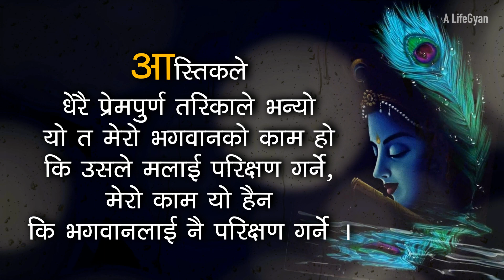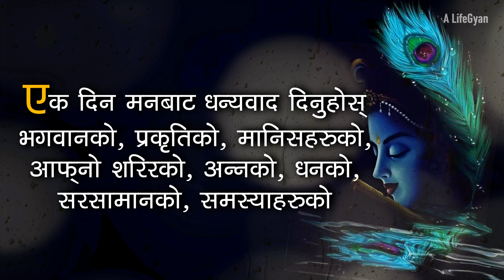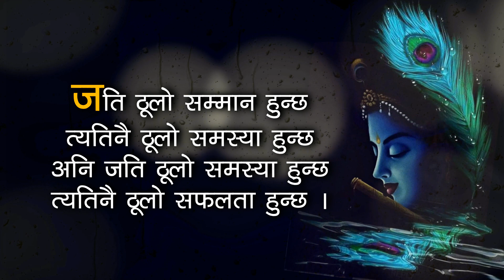सधै खुशी भएर रहनुहोस् | Nepali Motivational Quotes Video | Best Nepali Quotes/Thoughts Speech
✨About this video :
Following a good idea/thought can unknowingly change your life.
In this video, you can get the experiences that are collected according to the experience of life through Quotes, Thoughts.
I believe that life will be inspired by these collected lines, even if only a little, the collected words are very energizing, so please watch the video till the end.

"If bowing a little avoids breaking the relationship, bowing itself is beneficial, because ego exists in everyone, but the one who bows is concerned that the relationship does not break."
"Your biggest responsibility is to always keep yourself happy."
"When something is done according to your wish, thank God that He has given importance to your work, but when something is not according to your wish, thank God even more because now the same work will be completed by God's will."
"The biggest mistake in life is that we don't even try to learn from that mistake."

(Video/Content is for educational, motivational purposes)

Darpan